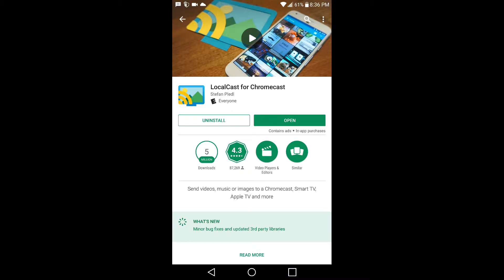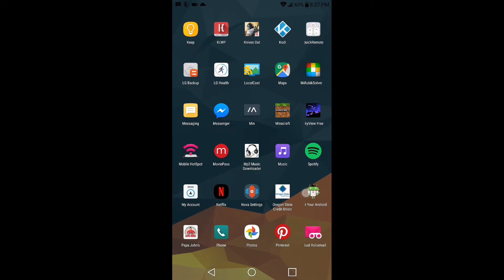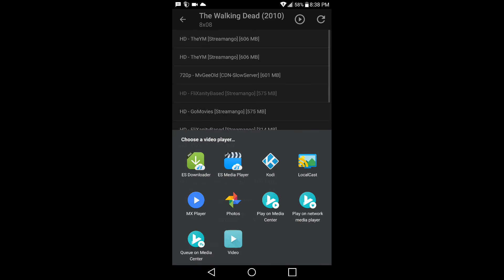Stream to Roku and other crappy devices with localcast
Just like the title says we're going to stream awesomeness to less awesomeness with localcast